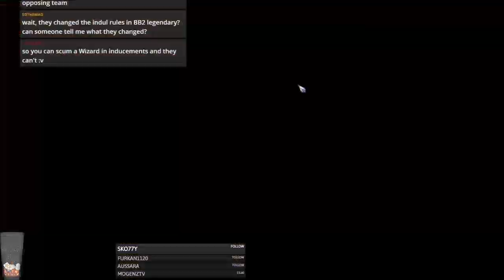BB2 Legendary Edition Beta - Goblins vs Goblins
Jimmy Fantastic's Goblins vs Goblins
A smurf mirror match!